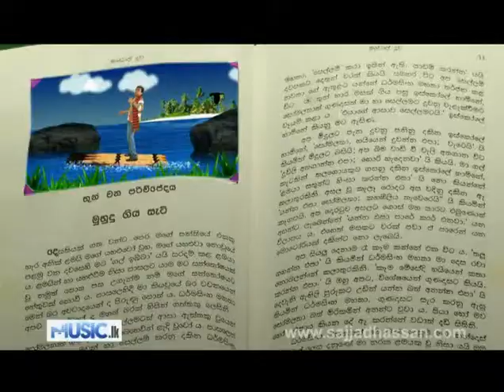Gayala Wayala - Sajjadhassan